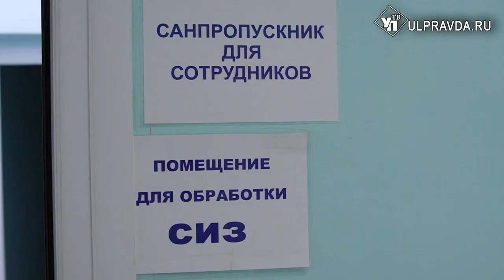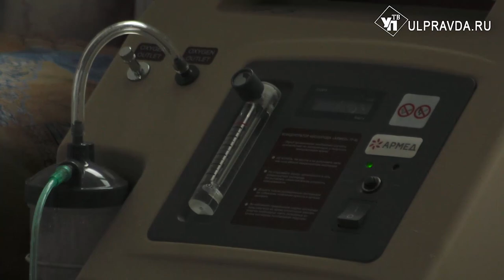«…Врач становится вашим Богом». Ульяновец рассказал, как пережил ковид в больнице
Он обратился в нашу редакцию,  чтобы рассказать всю правду  о том, что происходит в палатах  красной зоны. Известный ульяновский судья рейдов Константин Вилюков выписался из ковидного госпиталя, где провел почти месяц. Он благодарен  всем, кто боролся за его жизнь.